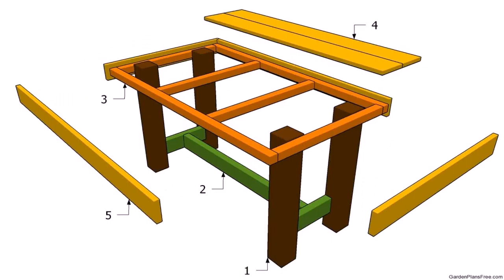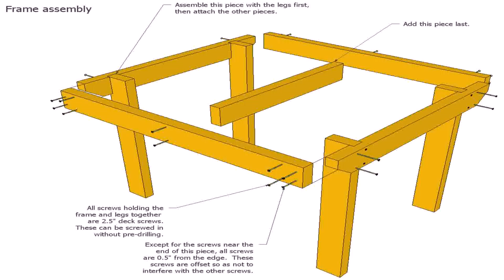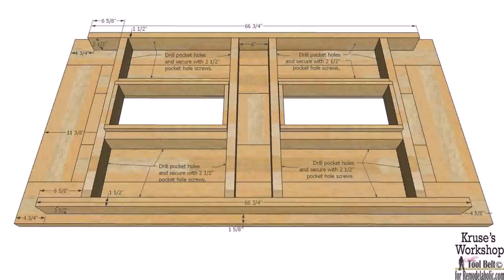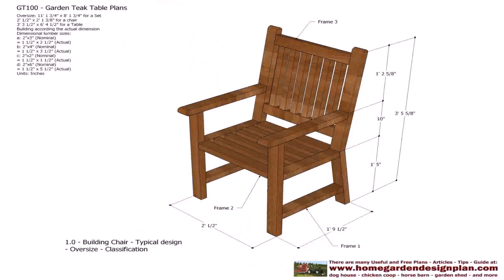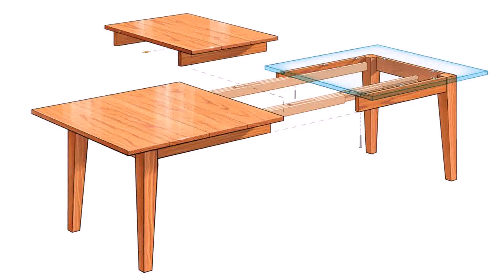Building Plans For Patio Table